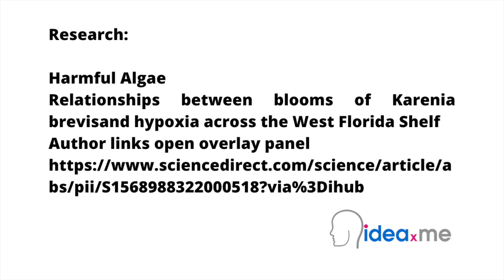Dr Sam Illingworth's Poem | Dead Red Tides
Dr Sam Illingworth reads his poem Dead Red Tides. Poem 14.

This poem is inspired by recent research, which has found links between red tides and dead zones off the west coast of Florida.

Almost all bodies of water have some algae, but in a red tide, the water changes colour because the population of algae living in the water becomes so dense. Red tides have been around since long before humans. However, certain human activities are making them more frequent. Chemicals from farming, factories, sewage treatment plants and other sources can become dissolved in water on the land, flowing into the ocean, where it can cause the algae to grow faster, leading to red tides. These red tides are becoming a near annual occurrence off the west coast of Florida, where they are caused by massive blooms of the algae Karenia brevis, fuelled in part by excess nutrients in the ocean. The toxins produce by these red tides are harmful to marine mammals, sharks, seabirds, and humans. It is thought that these red tides might even lead to hypoxic events in which vast stretches of open water become depleted of oxygen. Unable to sustain life, these areas, called dead zones, may cause die-offs of fish, shellfish, corals, and aquatic plants.

In this new study, researchers examined nearly 20 years of oceanographic data that included temperature, salinity, and dissolved oxygen from the surface to the seafloor across the West Florida Shelf. They then used these measurements to determine the frequency of hypoxia and its association with known red tides. The researchers found that hypoxia was present in five of the 16 years examined, three of which occurred concurrently with extreme red tides in 2005, 2014, and 2018. This study found that when red tides began in early summer and continued into the fall, dead zones were more likely to also occur. Whilst more research is now needed to confirm this causal link between an upsurge in algae and dead zones, there is now sufficient evidence to confirm that red tides need to be carefully monitored and fully accounted for in future fisheries management.